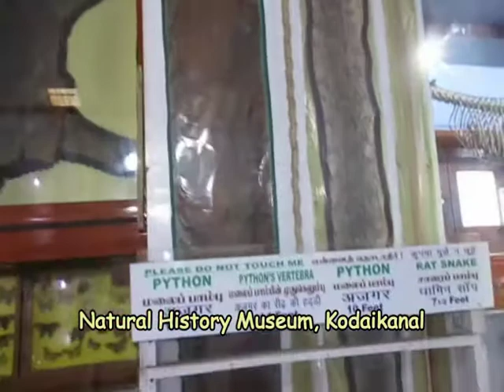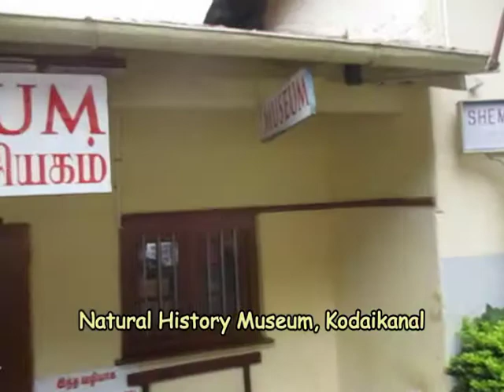Natural History Museum Kodaikanal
This museum is about 6 kms from Kodaikanal bus stand by the side of the Highway. This museum also called as Sacred Heart College Museum as it is managed by the Sacred Heart College of ¬Kodaikanal. This museum is also called as Shembaganur museum as this is located in Shembaganur area. The museum is small, everything just in one hall, but you will find a good -collection about 500 varieties of animals, reptiles and birds since more than 100 years. Tickets 20 Rs per head and still camera 20 Rs.